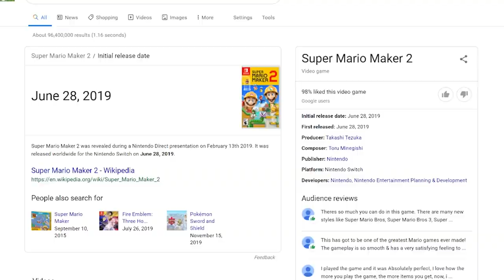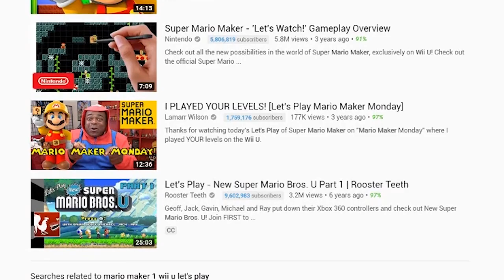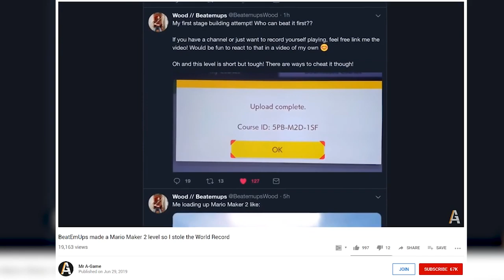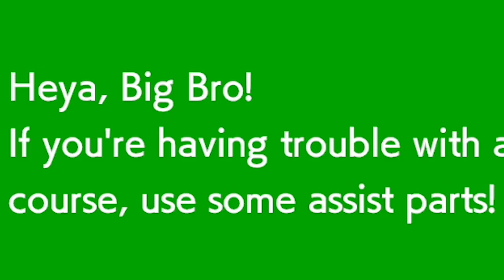My HONEST thoughts about Super Mario Maker 2.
Super Mario Maker 2, SUPER MARIO MAKER 2, MARIO. FREAKING. MAKER. 2! ... is finally on Nintendo Switch and is easily one of the BEST games for the Switch, but it's not perfect. Super Mario Maker 2 is pretty freaking addicting though!